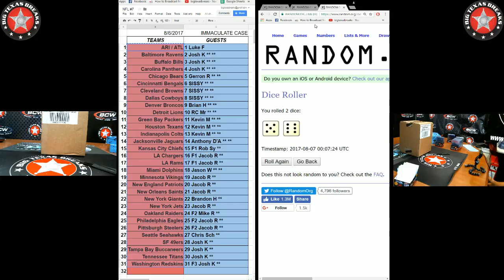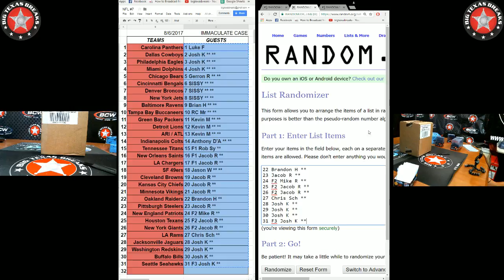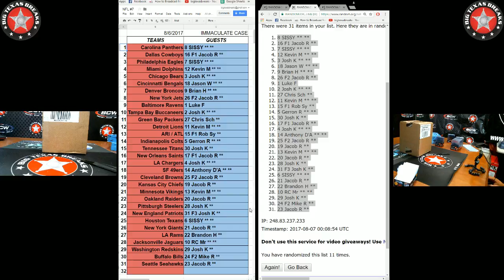8/6/17 '17 Immaculate FB College 5-box - TEAMS RANDOMIZATION